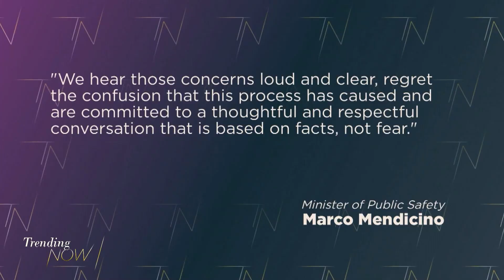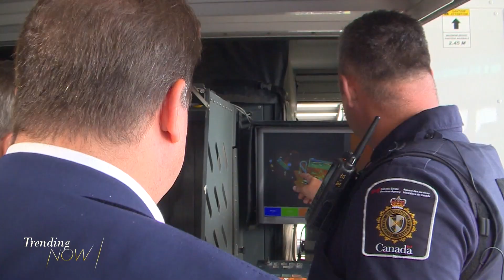Trudeau government withdraws controversial amendments to Bill C-21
The amendment would have defined what kind of firearms should be banned in Canada and added dozens of new semi-automatic rifles and shotguns to the list. It caused an outcry in many parts of rural Canada, as hunters argued it criminalized weapons they often use legally for hunting.